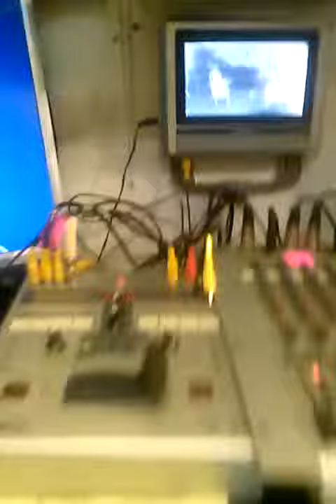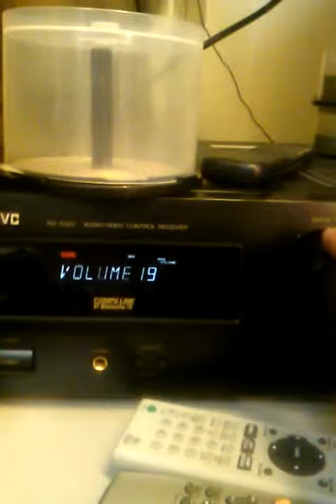Control room MPT TV